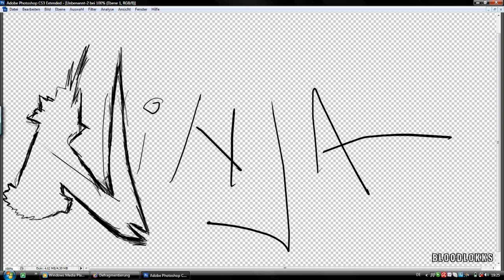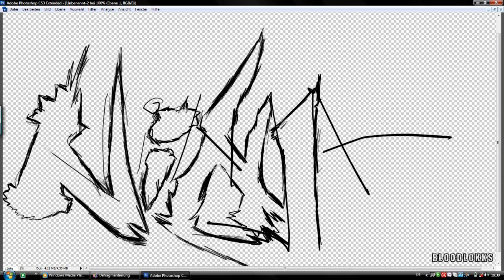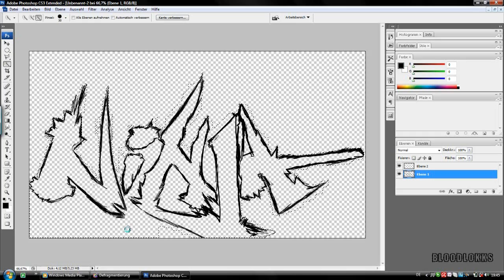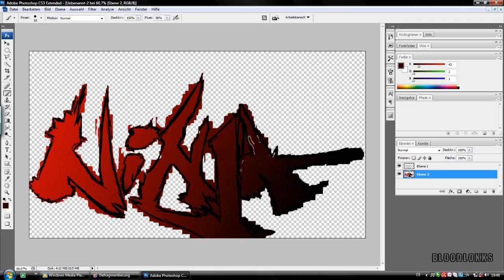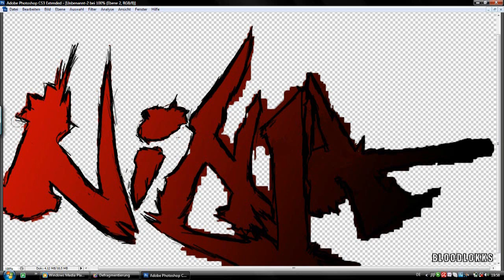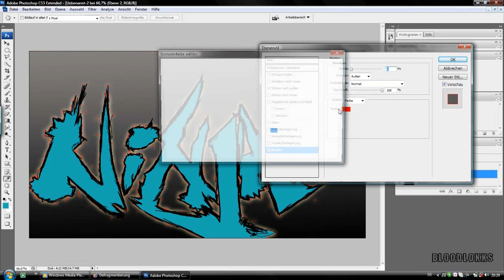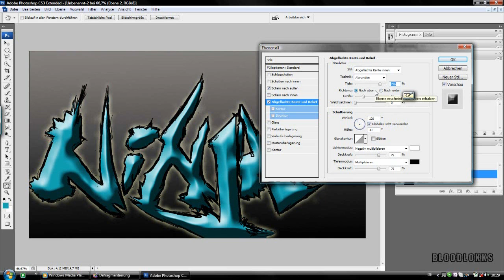ninja drawing.wmv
i darwing a text like the old ninja and samurai style in the mangas like naruto and afro samurai

''ninja''